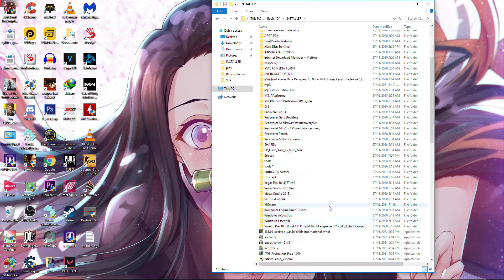PUBGlite Closing server